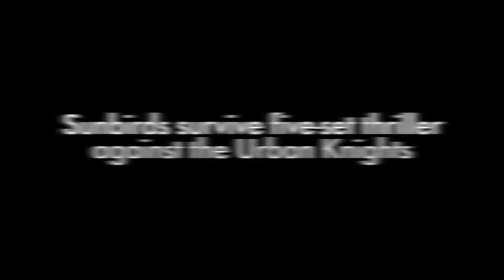#15 Sunbirds survive five set thriller against the Urban Knights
Fresno Pacific was taken to five games for the first time this season at home as the Sunbirds rallied for the 3-2 win over Academy of Art for their 15th straight win. Kathleen Anderson had a match-high 17 kills for the Sunbirds and Morghan Williams added nine kills of her own.